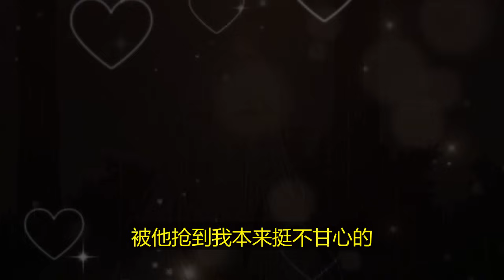【24小时爽看】EP1-257《诡异降临，狂印冥钞的我无敌了》【全球诡异降临游戏开启，请各位玩家做好准备。】 重生的江炎，看着自己的sss级天赋【冥钞机】，陷入了沉思之中。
😘每天都更新好看的AI漫，欢迎来看啊！
热血神漫！狗血剧情！逆袭打脸！
这么多种类的漫画，狠狠地期待了！👀
喜欢别忘记点点订阅哈！
告诉大家一个小技巧 ，视频看到哪里，︀在评论区留言，︀留下时间线，︀假如 02:15:00 下次回來看的時候，︀就可以直接点击时间留言跳转过去